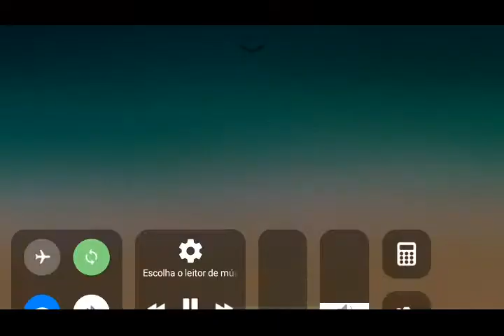Desafio da Sam | Heart's Medicine Doctor's Oath